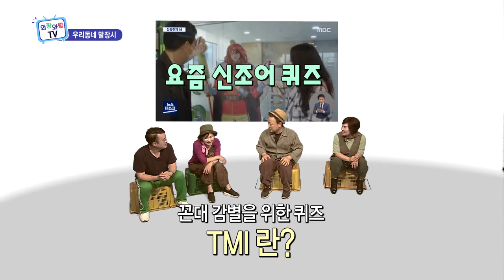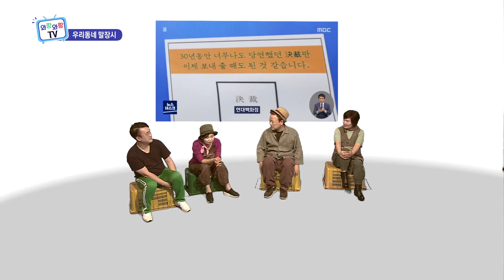[우리동네 말장시] MZ세대란 무엇인가?